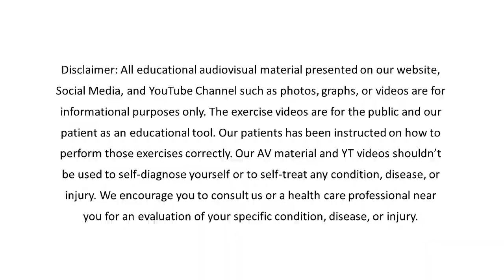Seminole State Student's KNEE PAIN drops to ZERO in a month with Chiropractic & Rehab | Chiropractor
The Double MINA Doctor & Patient Story:
Seminole State College Student: Mina talks about his experience at Mikhail Chiropractic. Mina's pain lasted for months before visiting us. His Knee pain interfered with his daily activities, but within a month he was back to his normal activities pain free. His care plan included chiropractic manipulative therapies, soft tissue mobilization, stretching, dry needling with electrical stimulation, and rehab exercises.